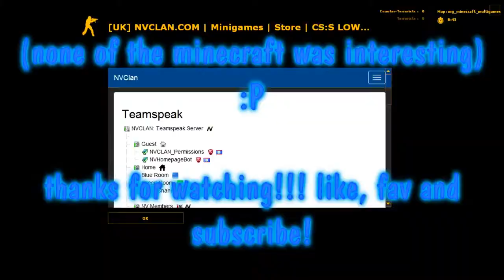The longest game of knifing football ever played.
lets see if we can hit 5 likes!!!